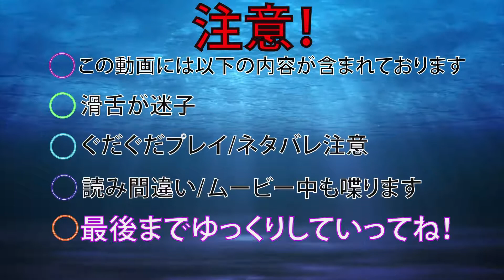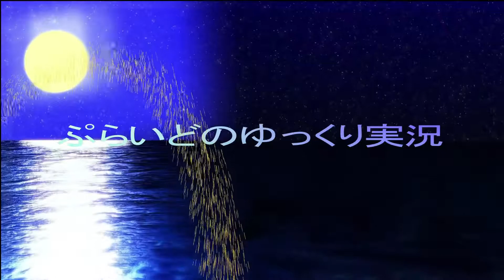【スマブラSP初見実況#12】Wii Fitトレーナー使いに俺はッ！....なれない！ｗww【灯火の星編】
※上手いプレイはありませんがうまくなりたい勢です！
【苦情】
滑舌悪すぎワロタwwwww ←良くなるよう努力します！暖かい耳でお願いします！

下手すぎwwww←　おっしゃる通りです！下手なので見守ってください！

Q

〇スマブラは何年ぶり？→10年ぶりくらいですｗ

〇どのキャラが好き？→当時はソニックとかネスとリュカ使ってたと思いますｗ